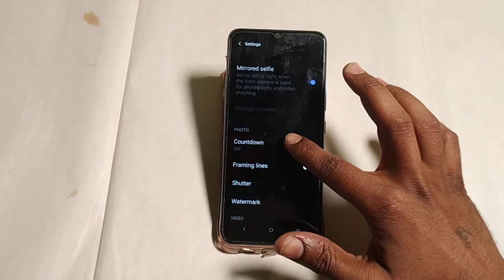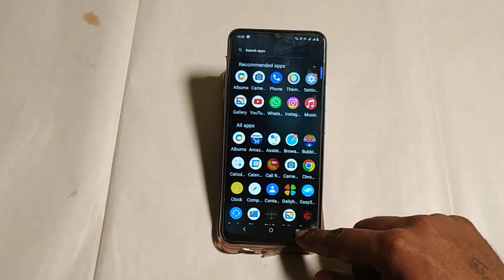Vivo y16 camera timer set kaise kare,how to set camera timer Vivo y16